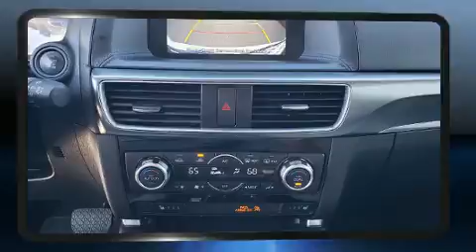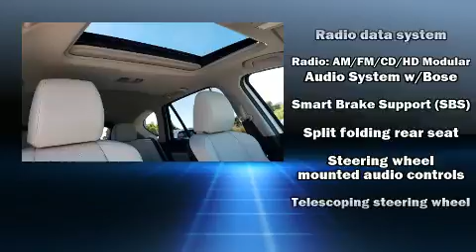2016 Mazda CX-5 Grand Touring in Carlsbad, CA 92008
Audi Carlsbad
5425 Paseo Del Norte

You can expect a lot from the 2016 Mazda CX-5. With fewer than 35,000 miles on the odometer, this 4 door sport utility vehicle prioritizes comfort, safety and convenience. It features all-wheel drive versatility, an automatic transmission, and a 2.5 liter 4 cylinder engine. All of the premium features expected of a Mazda are offered, including: delay-off headlights, heated seats, power door mirrors, power windows, cruise control, an overhead console, and a blind spot monitoring system. Features such as automatic climate control and leather upholstery prove that economical transportation does not need to be sparsely equipped. For drivers who enjoy the natural environment, a power moon roof allows an infusion of fresh air. Premium sound drives 9 speakers, providing you and your passengers a sensational audio experience. Mazda ensures the safety and security of its passengers with equipment such as: dual front impact airbags with occupant sensing airbag, front side impact airbags, traction control, brake assist, a panic alarm, and 4 wheel disc brakes with ABS. You'll never lose visibility with rain sensing wipers, which activate automatically when the drops start to fall. It also arrives with a Carfax history report, indicating just one previous owner. Our sales reps are extremely helpful & knowledgeable. We'd be happy to answer any questions that you may have. Please don't hesitate to give us a call.